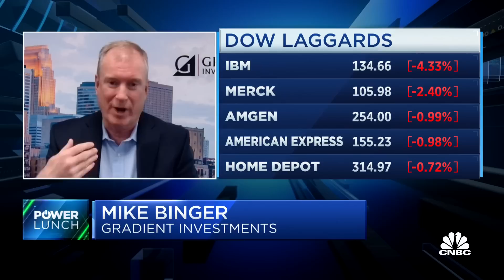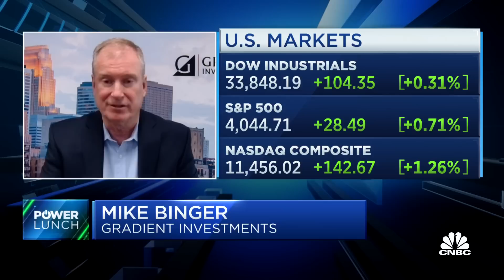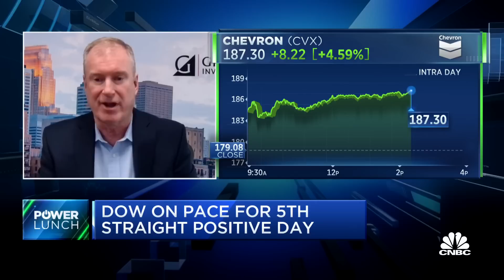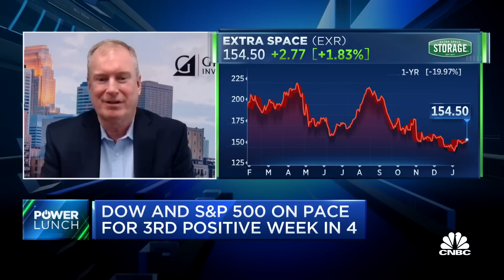Investors are seeing and feeling that inflation has peaked, says Gradient's Mike Binger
Mike Binger, Gradient Investments president, joins 'Power Lunch' to discuss his optimistic outlook on the market, where to invest in high-quality stock names, and reactions to Chevron's buyback news.